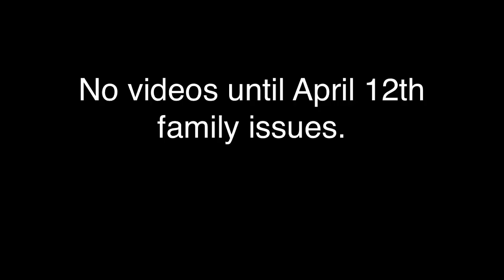Thumbnail explains it... I won't be uploading on The Theory Thinkers either.